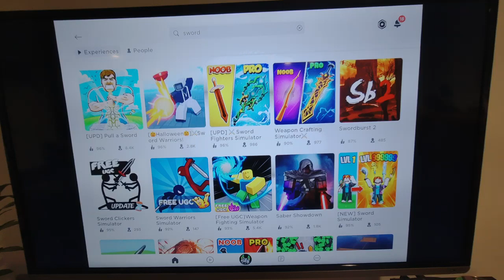Sword Warriors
Henri plays sword warriors in roblox